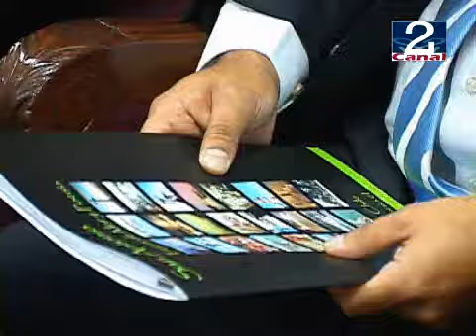18 MAR 2010 SALUDO_PROTOCOLAR